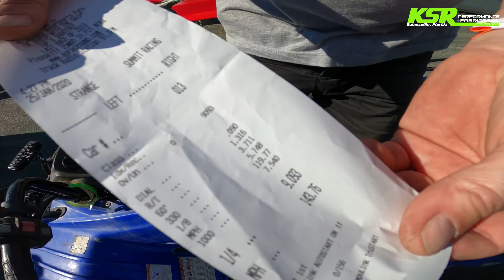Turbo LS Truck Drag Racing!!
We go drag racing to tune on some customers Holley EFI equipped Turbo LS Trucks at the TopX event at South Georgia Motorsports Park January 2020. Made it to the finals with David's "Dirty Dime" KSR built S10 truck, tuned Trevor's "The Grinch" to a low 9 second pass and tuned up Travis's "Black Pearl" so much we broke an axle. We will go back to the shop, make some tweaks and get them ready for some more passes in the upcoming weeks.